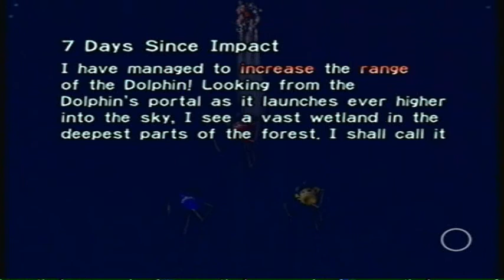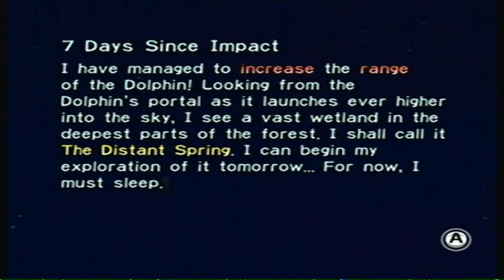New Play Control Pikmin Walkthrough - Day 7 - Part 2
Now we go Take on "one" of The Burrowing Snagrets, Can we get that last part before the day ends!

Parts Gotten:
Geiger Counter